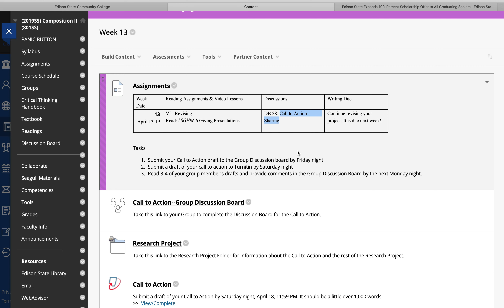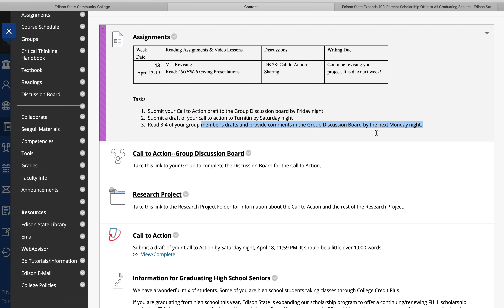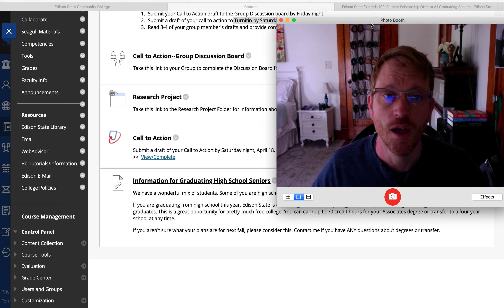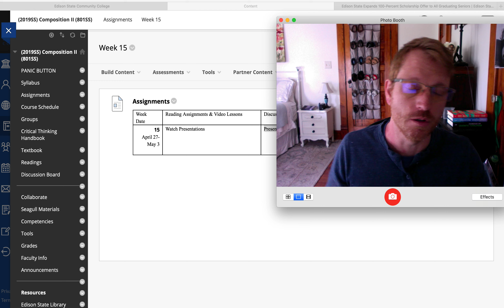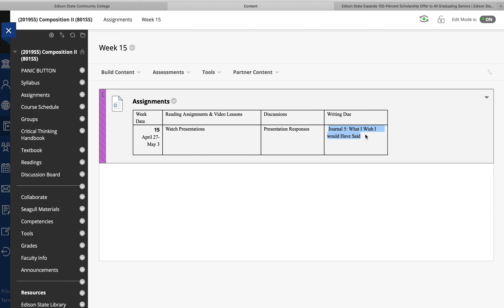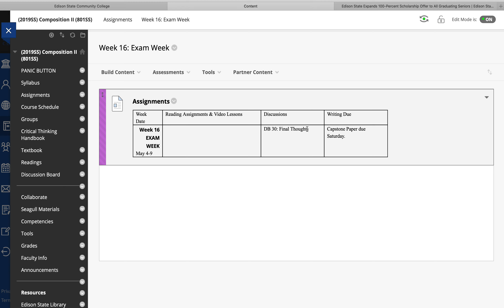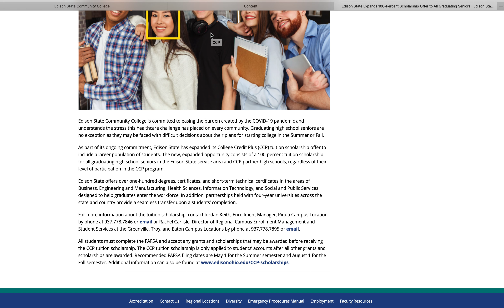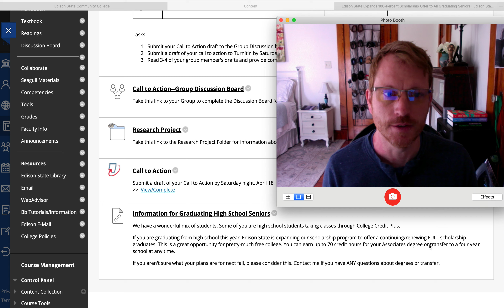Week 13 COmp 2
This video explains Week 13's assignments and the upcoming weeks of the semester.